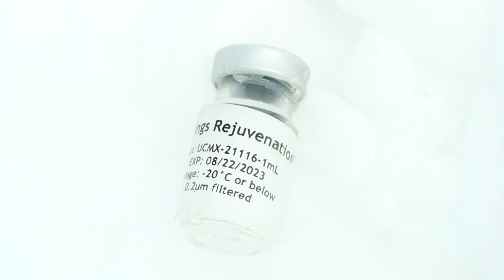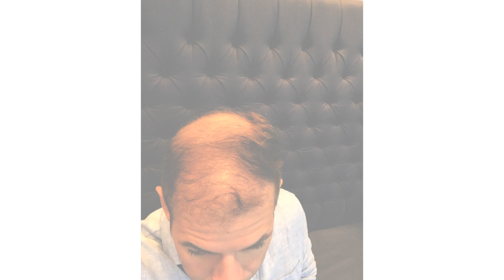About Us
Which Stem Cell Exosome Therapy is Right for You?